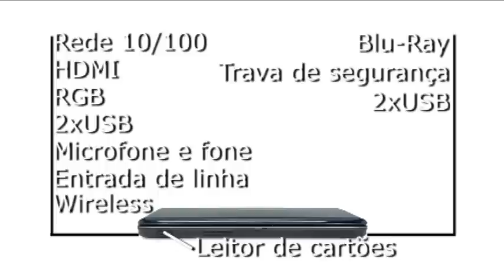NOTEBOOK ACER AMD TURION X2 2.2GHZ/4GB/500GB/BLU-RAY/WEB CAM/LED 15.6" MODELO 5542-5786 - 13309